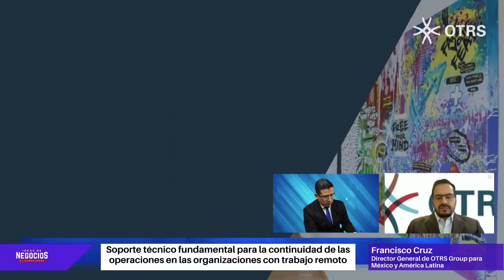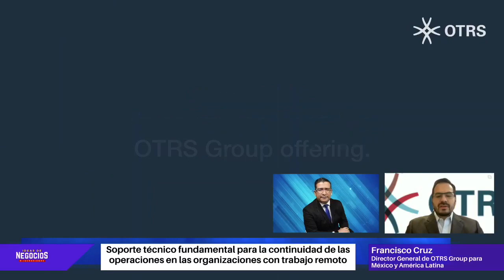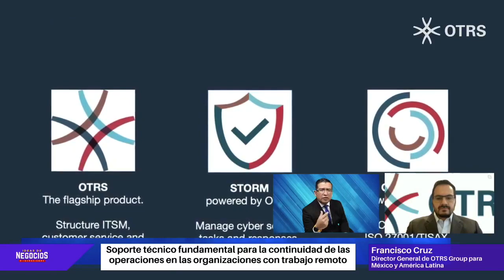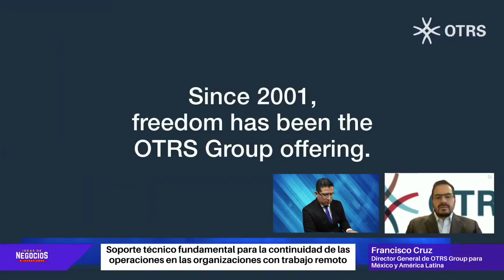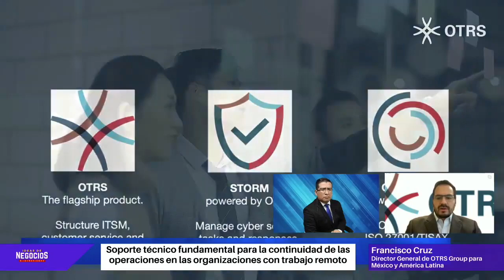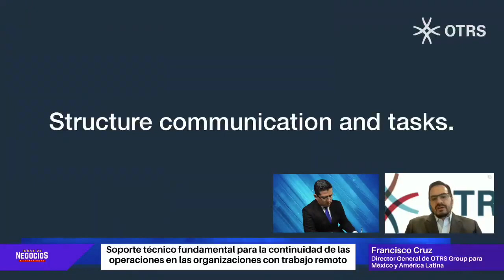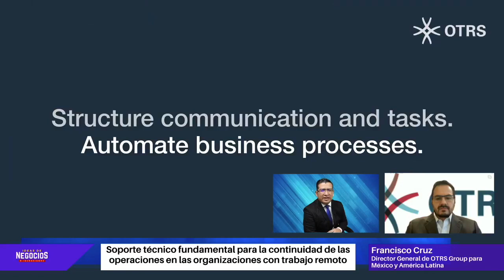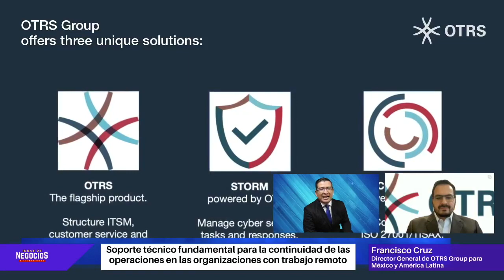Soporte técnico para la continuidad de las operaciones en las organizaciones con trabajo remoto